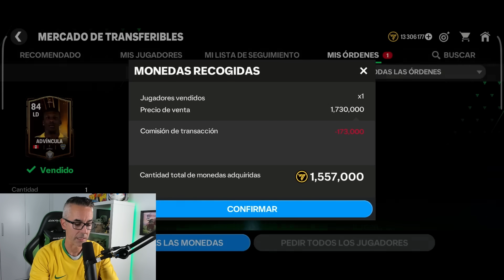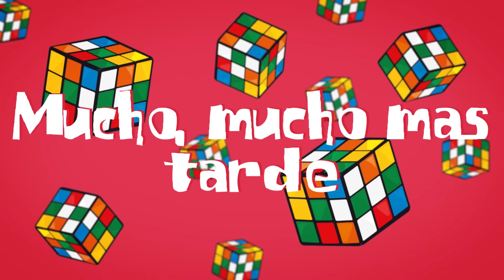FICHAMOS CAFÚ PARA CHETADOS FC *CHETADOS FC* Cap. 3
Seguimos creciendo nuestra plantilla y fichamos a CAFU del evento Copa Libertadores para Chetados FC!! Vamosss!!!

Un abrazo!